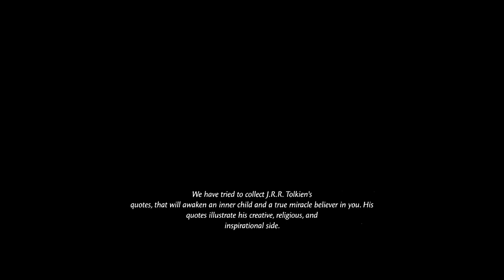J. R. R. Tolkien's ||Quotes which are better Known Regret in Old Age.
Tolkien was an English writer and philologist. He was the author of the high fantasy works The Hobbit and The Lord of the Rings. While many other authors had published works of fantasy before Tolkien, the great success of The Hobbit and The Lord of the Rings led directly to a popular resurgence of the genre. This has caused him to be popularly identified as the "father" of modern fantasy literature—or, more precisely, of high fantasy.